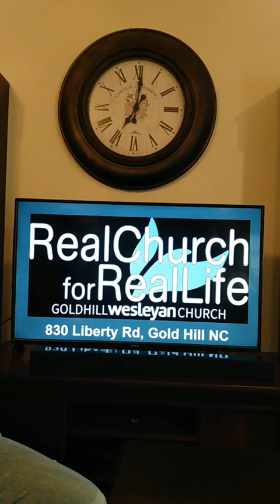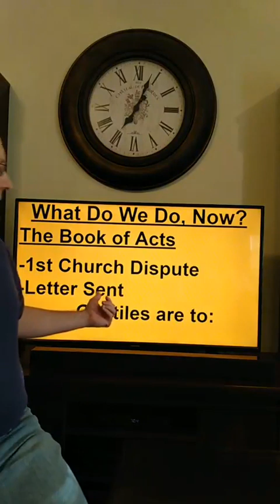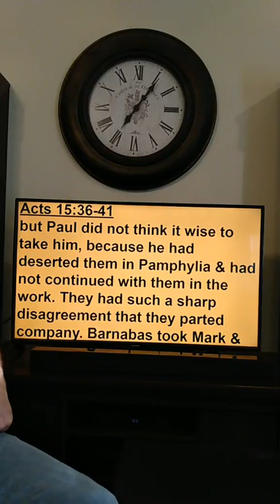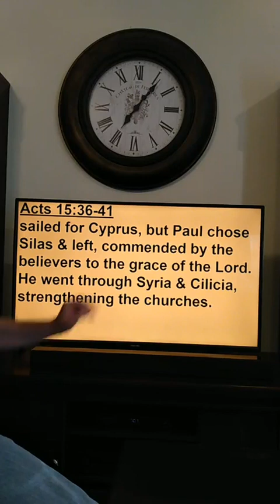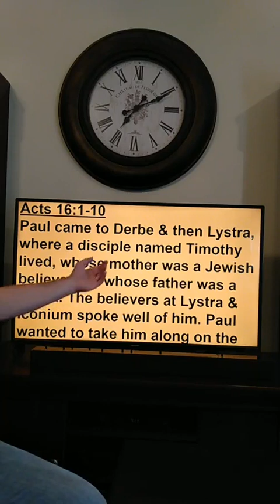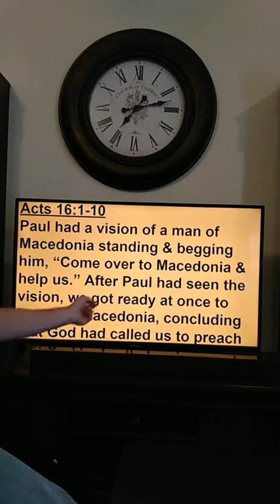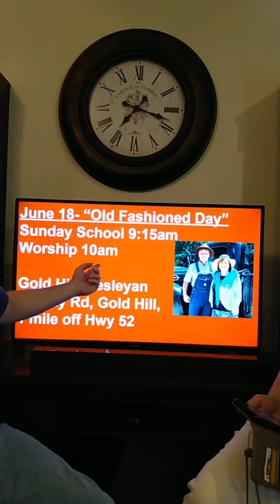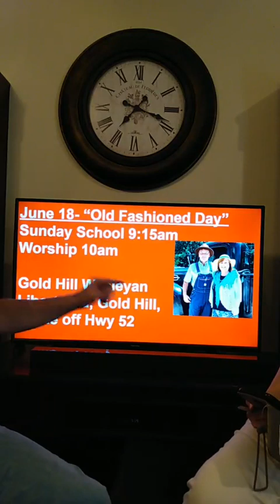"Changing Teams" - "Carry Hope Ministries"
This study focuses on the importance of sharing the gospel, even at the expense of splitting up our comfortable relationships with others.